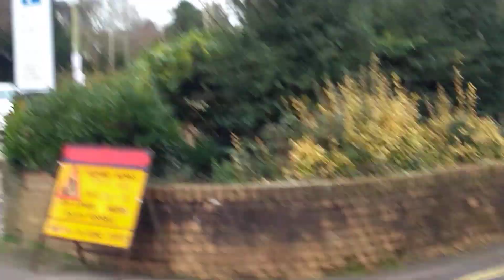River Anton - Andover Town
Walk along river Anton part going through Andover, and down to the mill which is a restaurant now called Town Mills I highly recommend eating here with river views.